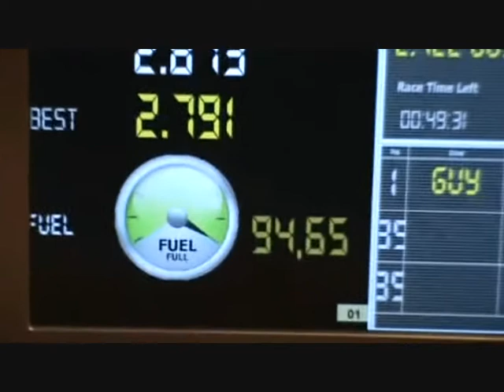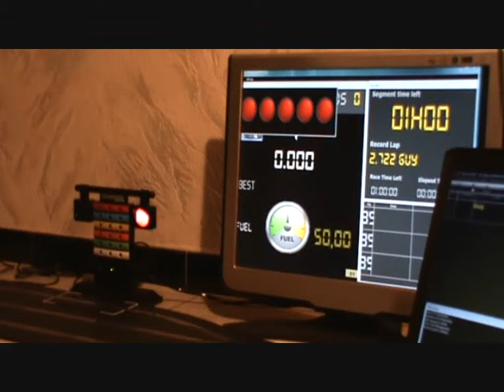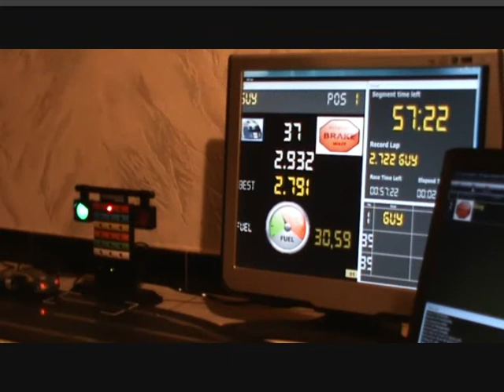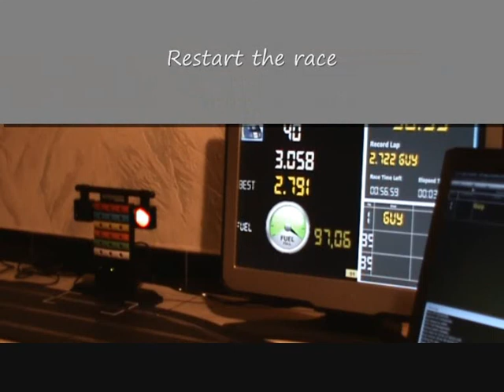Pc Lap Counter and Pit-Pro full video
Video showing the use of the Pit-Pro with Pc Lap Counter.
Pit-Pro is a modified Scalextric Digital Pit lane game made by the PB-Pro team to detect pit IN-OUT and also allow RMS to lights up the PLG leds.